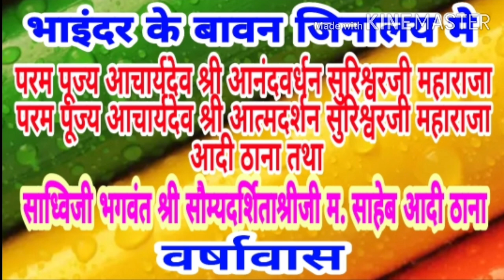Namo namah - jain song चातुर्मास प्रवेश सोंग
बावन जिनालय जैन संघ भाइंदर मे अध्यात्मयोगी आचार्यदेव कलापूर्णसुरिश्वरजी महाराजा के समुदाय का प्रथमबार चातुर्मास

चातुर्मास निश्रा:
परम पूज्य आचार्यदेव श्री आनंदवर्धनसुरिश्वरजी महाराजा

परम पूज्य आचार्यदेव श्री आत्मदर्शनसुरिश्वरजी महाराजा तथा

साध्विजी भगवंत श्री सौम्यदर्शिताश्रीजी म साहेब आदी ठाना।

पुज्यो के चातुर्मास प्रवेश अवसर पर

Singer : Rakesh shah
Lyrics. : Rakesh some othor words